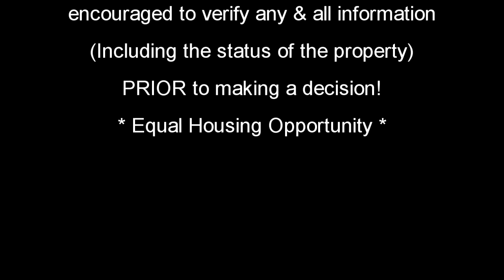Shawn Buchan Presents 4845 Peeksville Road - McDonough, Georgia